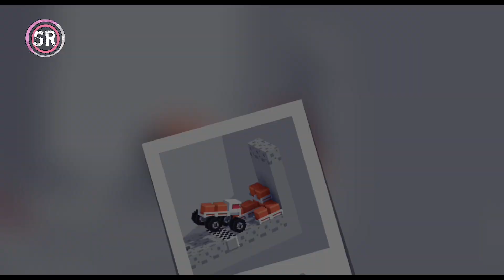Drive mad 6 crazy level race in the summer, have fun Fancade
Fancade Drive Mad Level 21,22,23,24,25,26,27,28

Drive mad is a driving game by Martin Magni.

How to Play. Tap the right side of the screen to drive. Tap the left side of the screen to brake and reverse.

It can be played at Fancade apps (Android) (website)

Fancade is the fanmade arcade. Play thousands of games, or make your own, right on your phone.